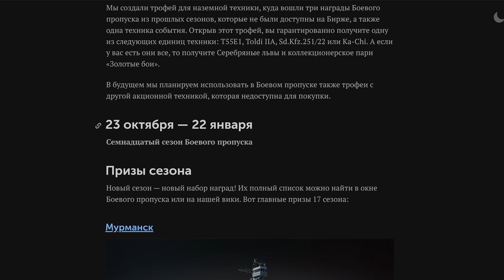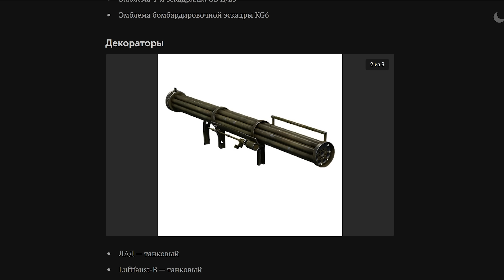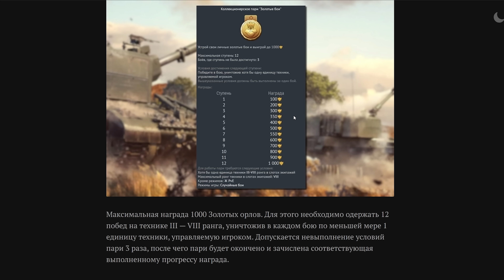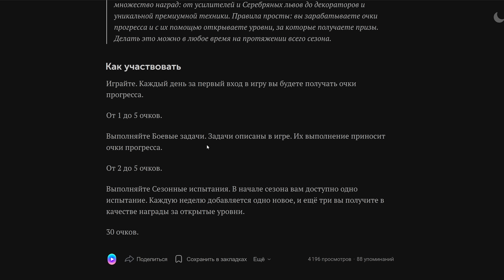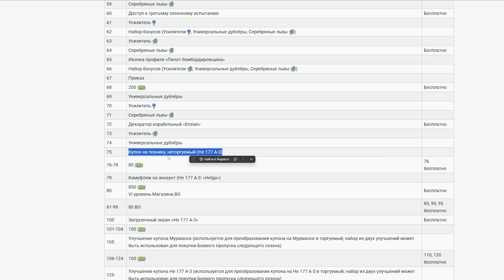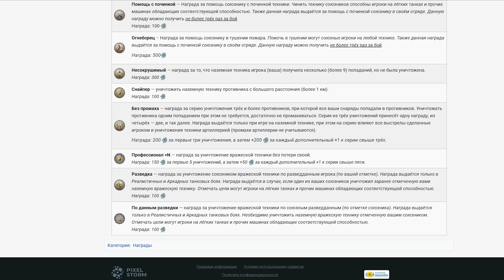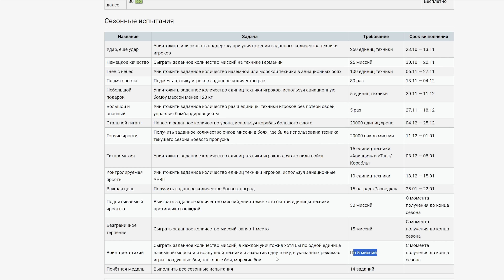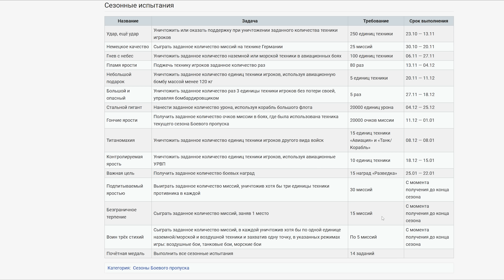War Thunder - 17 Сезон Battle Pass "Управляемая ярость". ЭТО ЖЕСТЬ!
Разбираем новый сезон боевого пропуска в War Thunder (17 сезон) "Управляемая ярость". Посмотрим на испытания и призы. Подумаем, стоит ли оно того?